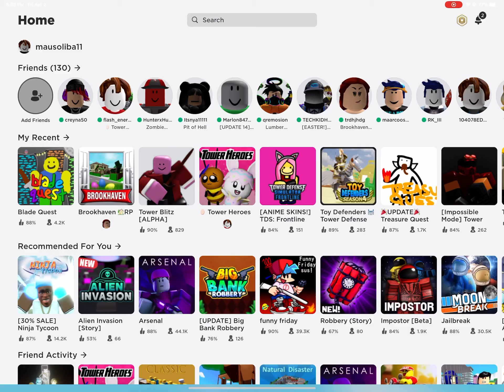Roblox tower heroes pero la mapa esta snow! Mods